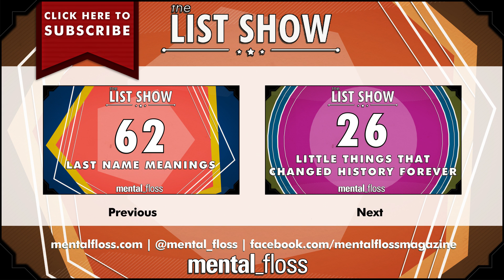23 Thanksgiving Food Facts - mental_floss List Show (Ep. 232)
A weekly show where knowledge junkies get their fix of trivia-tastic information. This week, John looks at some interesting facts behind the food we're eating for Thanksgiving.